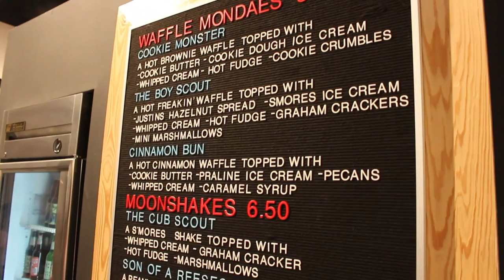The Soda Parlor- VP1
The Soda Parlor an ice cream parlor and arcade in East Nashville. This is the first project I did for my Intro to Audio Video Production Class.

Husky Productions is a channel home to various videos that will be made and uploaded on YouTube. Videos featuring hit games such as Grand Theft Auto V, Vlogs, GoPro footage and tips, and even event themed presentations!